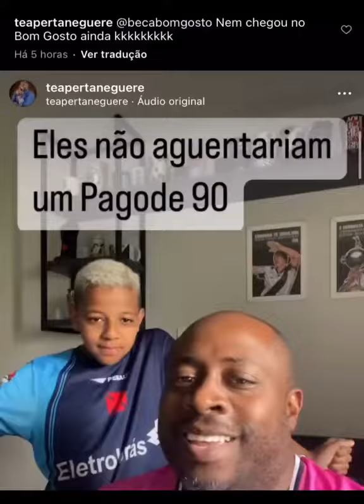ESSA GERAÇÃO NÃO AGUENTARIA UM PAGODE ANOS 90 😨